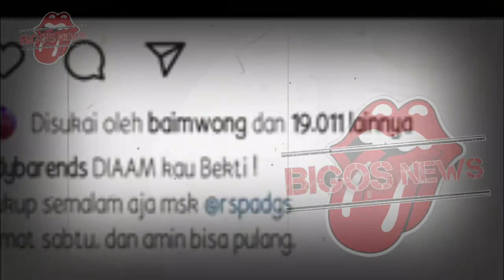INDRA BEKTI AKHIRNYA BEBERKAN AIB ALDILLA JELITA DEPAN MEDIA~GOSIP ARTIS HARI INI